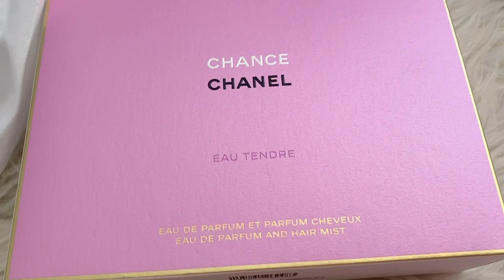Chanel Limited Edition | CHANCE EAU TENDRE EAU DE PARFUM AND HAIR MIST SET | POUCH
Chanel Limited Edition | CHANCE EAU TENDRE EAU DE PARFUM AND HAIR MIST SET With Pouch

Hi Guys!
I hope you enjoy this video as much as I enjoyed making it :)

Hi Dear! My name is Rona. I post videos  once or twice a week about luxury unboxing, lifestyle, fashion, review, shopping ,travel and food vlogs. if you love these kind of contents, please consider subscribing to my

If the item was gifted it will be listed with an * or any items I state as gifted.